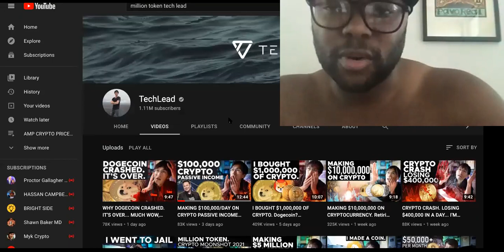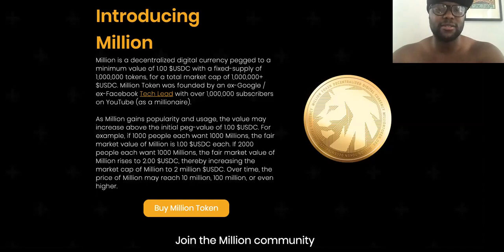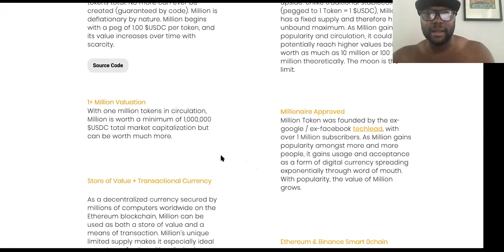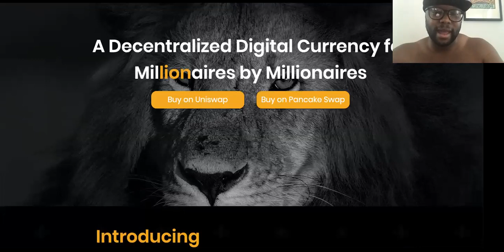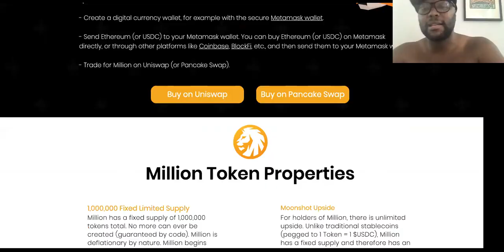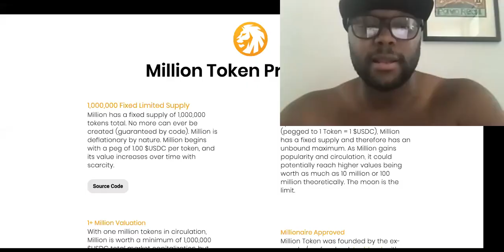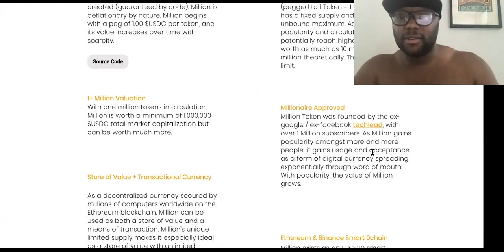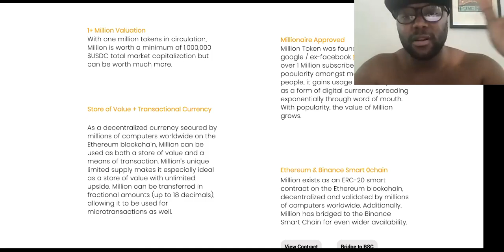Million Token Is A $HITCOIN, But Million Holders GET RICH Tho...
Million Token scam? - BORROW Money to Invest Now👉🏽 1) 2) OR 3)

Million Token was founded by the ex-google / ex-facebook techlead, with over 1 Million subscribers. As Million gains popularity amongst more and more people, it gains usage and acceptance as a form of digital currency spreading exponentially through word of mouth. With popularity, the value of Million grows.

Introducing Million
Million is a decentralized digital currency pegged to a minimum value of 1.00 $USDC with a fixed-supply of 1,000,000 tokens, for a total market cap of 1,000,000+ $USDC. Million Token was founded by an ex-Google / ex-Facebook Tech Lead with over 1,000,000 subscribers on YouTube (as a millionaire).

As Million gains popularity and usage, the value may increase above the initial peg-value of 1.00 $USDC. For example, if 1000 people each want 1000 Millions, the fair market value of Million is 1.00 $USDC each. If 2000 people each want 1000 Millions, the fair market value of Million rises to 2.00 $USDC, thereby increasing the market cap of Million to 2 million $USDC. Over time, the price of Million may reach 10 million, 100 million, or even higher.

SUGGESTED VIDEOS RELATED TO Million Token Is A $HITCOIN, But Million Holders GET RICH Tho...